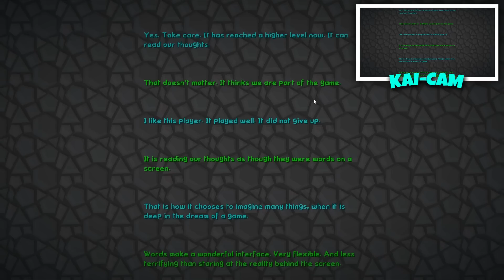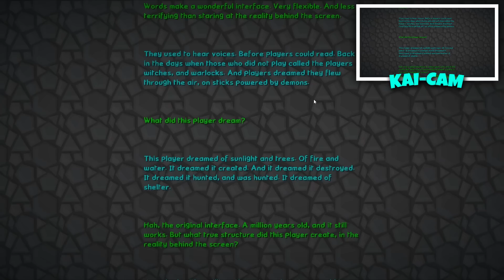Minecraft - HARDCORE #89 | FINALE! | Fr3akzLP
Hat's dir gefallen? Dann würde ich mich sehr über einen "MAG ICH" freuen! ♥

LET'S PLAY MINECRAFT HARDCORE
Kommentiertes Gameplay von Fr3akzLP (2014)